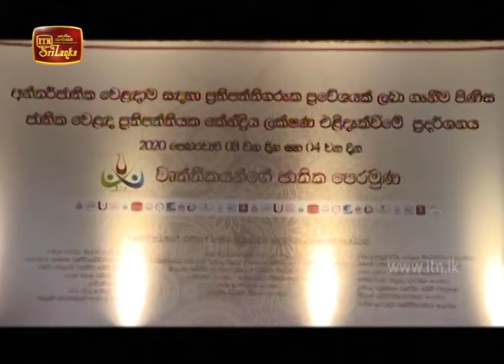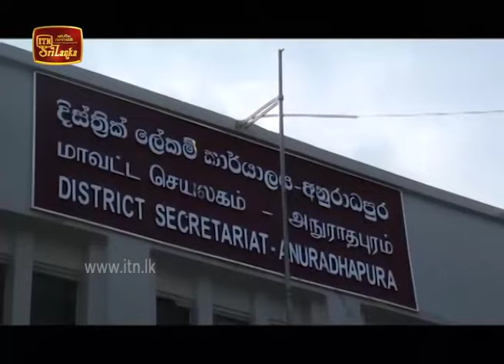ITN News 2020-02-04 | 09.30 PM